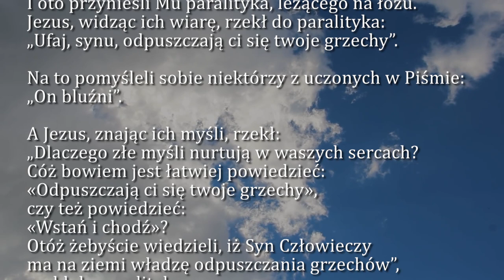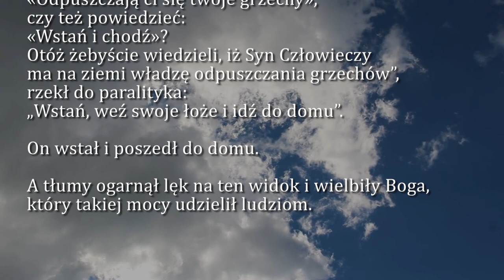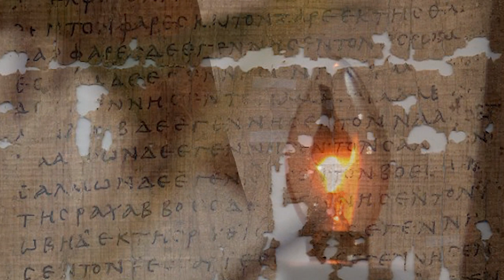Dobra Nowina na dziś | 30 czerwca - św. Pierwszych Męczenników św. Kościoła Rzymskiego